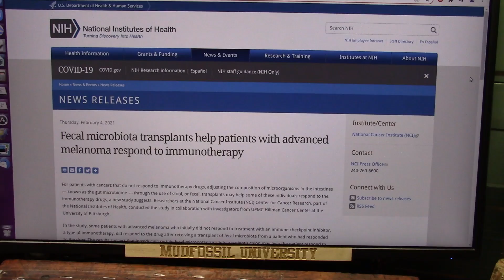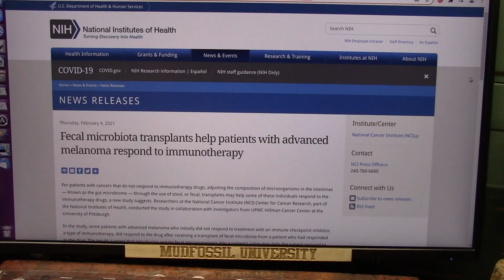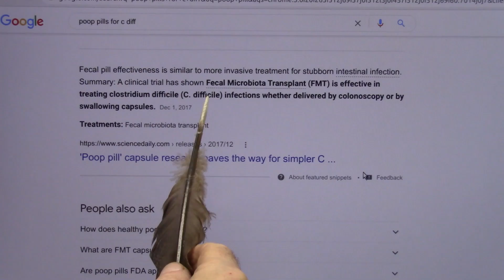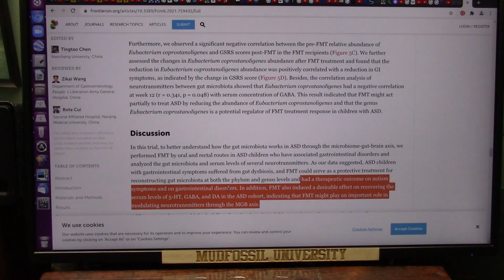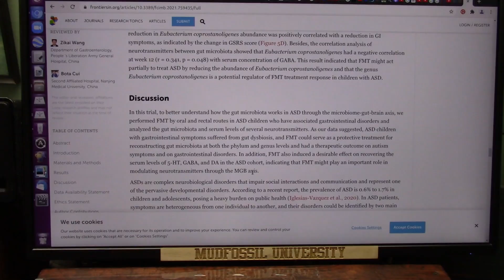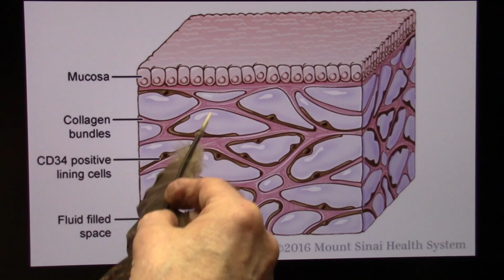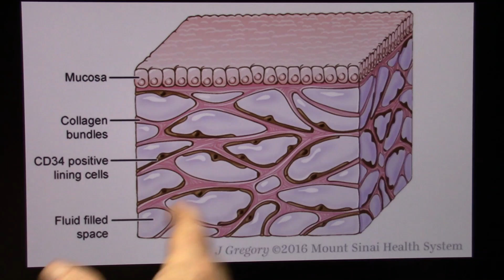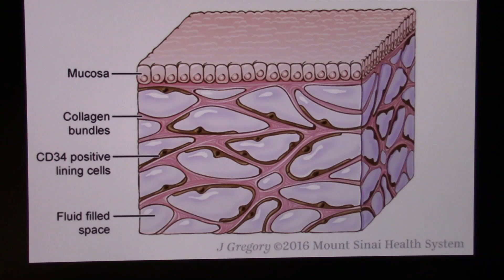What is a FMT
Critically ill cancer and C-Diff patients are finding some hope in FMT. which is simply replacing your gut bacteria with gut bacteria from a VERY Healthy person. So what is Fecal Matter? In this case it is Good Shit. you heard that saying before ."Try a hit on this Dude its really Good Shit".
Whoops wrong century hahaha. this shit is the real thing (bacteria that BINDS to your membranes) and it could save your loved ones life...that is my hope.